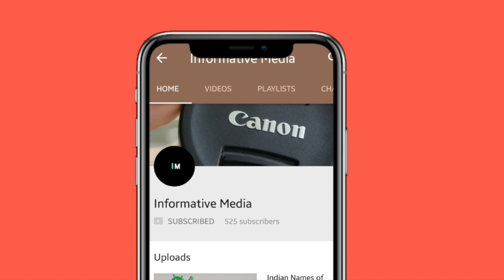OnePlus 7 Pro/ OP 6/ V15 Pro/ RealMe U1/ Note 5 Pro: Battery Charging Test | Shocking Results😱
OnePlus 7 Pro / OP 6 / V15 Pro / RealMe U1 /Note 5 Pro: Battery Charging Test

This video is the ultimate charging test between the latest flagship smartphones of OnePlus and Vivo.

We have 5 different smartphones namely Redmi Note 5 Pro, Realme U1, OnePlus 7 Pro, OnePlus 6 and Vivo V15 Pro and on  these smartphones we have conducted a battery charging test.

This video will showcase a comparison of warp charger vs dash charger along with the comparison of dash charger vs dual engine fast charger.

The battery size of all smartphones are quite similar ranging from 3700 mAh to 4000 mAh.

Check out the video to know the shocking results results!

Gadgets Used for Video Creation:
OnePlus7pro OnePlus 6 Vivo V15 Pro Redmi Note 5 Pro Realme U1
Video Editing- iMovie - By Apple